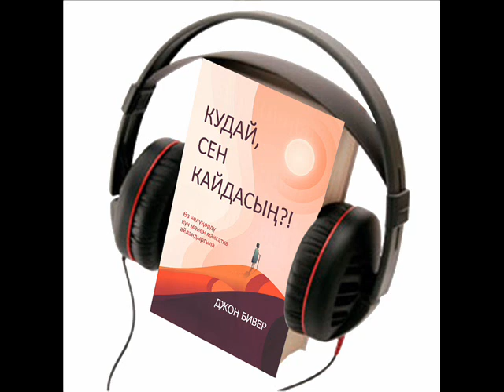Джон Бивер: “Кудай, Сен кайдасың?!” Аудиокитеп, 1 - бөлүм.